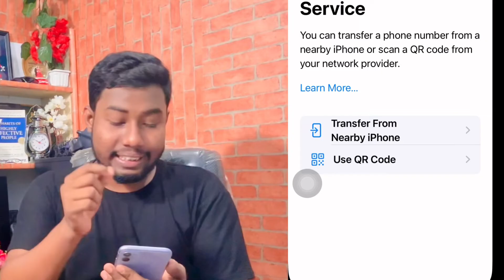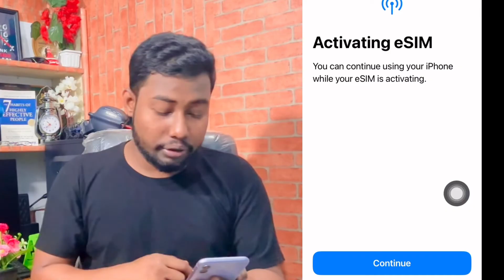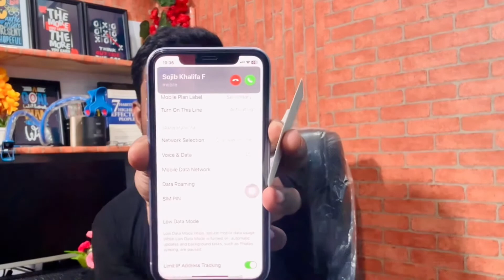আইফোনে ই-সিম কিভাবে এক্টিভেট করব | Esim kivabe active korbo | Sajib Khalifa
আইফোনে ই-সিম কিভাবে এক্টিভেট করব,esim kivabe active korbo
how to activate an eSIM on your iPhone using eSIM Carrier Activation, eSIM Quick Transfer, and other methods. You can also learn how to activate a plan from Settings after your iPhone is set up.how to activate an esim on iphone ESim activation full process

List of eSIM Supported Smartphones
ESim activation full process
Apple
iPhone 14
iPhone 13, 13 Pro, 13 Pro Max, 13 Mini
iPhone 12, 12 Pro, 12 Pro Max, 12 Mini
iPhone SE
iPhone XR

Samsung
Samsung Galaxy S22 5G, Ultra 5G, S22
Samsung Fold LTE model
Samsung Galaxy Z Flip 5G
Samsung Galaxy Note 20 Ultra, Ultra 5G
Samsung Galaxy Note 20 FE 5G
Samsung Galaxy Note 20 FE
Samsung Galaxy S20, S20+ and S20 Ultra

Google Pixel
Google Pixel 3 & 3XL (Limited support)